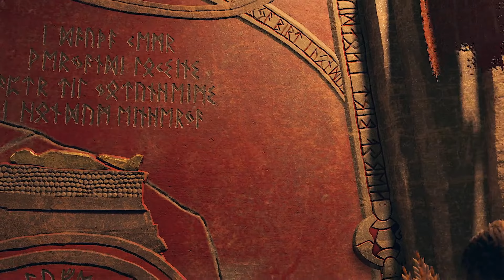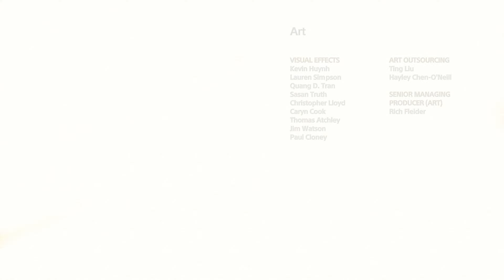God of War 2018 Series Finale - Part 27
Series Finale-Part 27 of the God of War Complete play through Series using New Game +